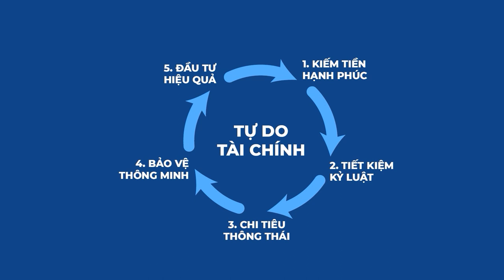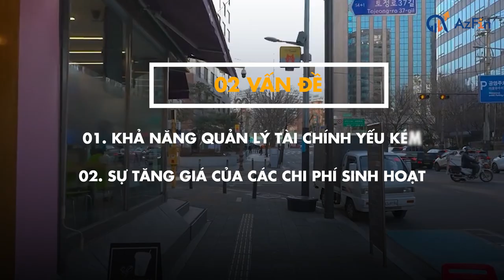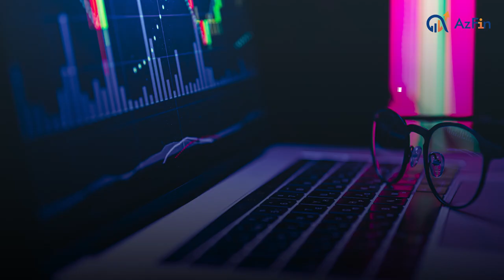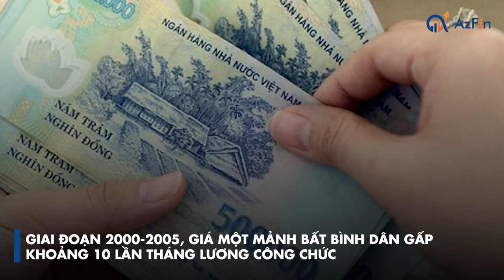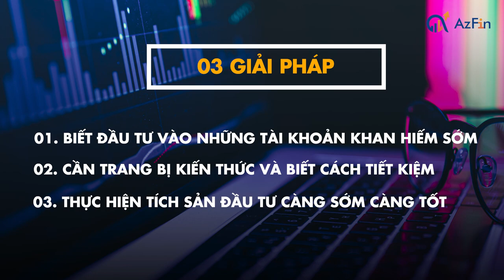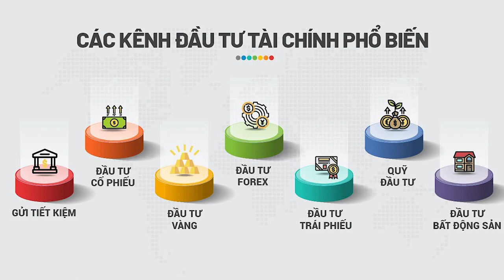Quản lý tài chính của người Hàn Quốc - Bài học đắt giá cho người Việt Nam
Kiếm được thu nhập không phải là dễ và biết quản lý chi tiêu cá nhân hợp lý lại càng không dễ dàng. Vậy làm thế nào để quản lý chi tiêu hiệu quả?

Thời đại càng phát triển, nhu cầu đời sống của mỗi chúng ta cũng dần được nâng cao, đi kèm theo đó là rất nhiều khoản cần thu chi hơn mỗi ngày. Nếu những người trẻ muốn sống thoải mái, hợp lý với mức thu nhập và có thể giúp bản thân thực hiện nhiều dự định của tương lai hơn thì phải hiểu rõ và tuân thủ các nguyên tắc chi tiêu.

Trong bài ngày hôm nay Azfin sẽ nói về quản lý chi tiêu qua những câu chuyện và từ đó rút ra những bài học hữu ích. Chúng tôi mong rằng bài ngày hôm nay sẽ giúp ích được cho anh chị